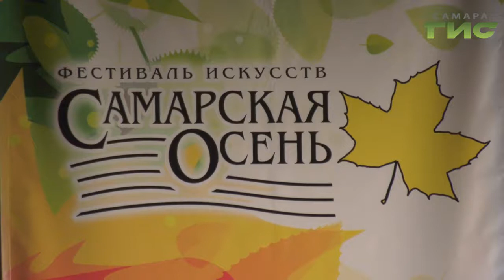В филармонии открылся фестиваль искусств "Самарская осень"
Забытые мелодии в самарской филармонии. Международный  фестиваль "OPUS 30" музыкальным гурманам предлагает вспомнить произведения, которые были написаны  авторами, когда им было 30 лет. Многие композиции не звучали со сцены несколько десятков лет. И вот у публики вновь появилась возможность оценить симфонические раритеты. Валерия Куценко прониклась.